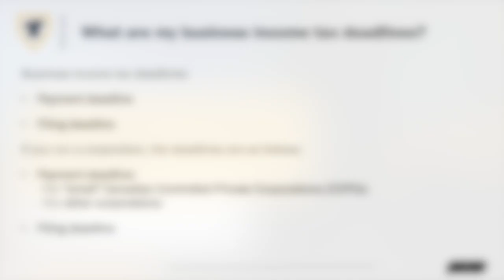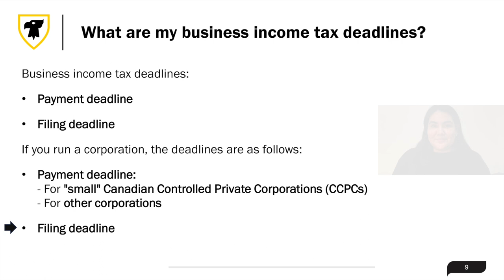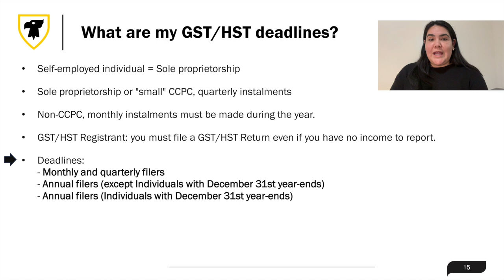What are my tax deadlines in Canada? Financial Tips for Entrepreneurs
Hello! We are a team of accounting and business professionals, students, alumni, and faculty from Dalhousie University.

These videos were developed to provide entrepreneurs with financial tips (mostly accounting, finance, and tax) to get them started during the early stages of their business.

While many of our tips are tailored toward Canadian entrepreneurs, much of this information applies to entrepreneurs from other countries.

This project was inspired by my, Sam Taylor's, prior collaborations with Operation Entrepreneur.

A big thank-you to Breanne Peltier and Vishu Handa for their work on the videos, and Emmanuel Borokinni and Chezarina Mehta for creating much of the content in the subsequent videos.

We would also like to thank Dalhousie University's Faculty of Management for their Dean's grant that supported the content creation for these videos.